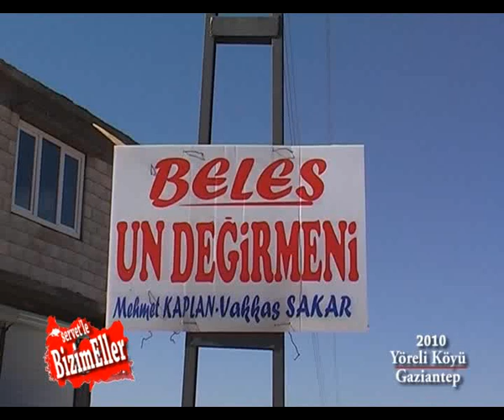Yavuzeli Yöreli Köyü 2010 (Bölüm 1) Gaziantep 130. Bölüm